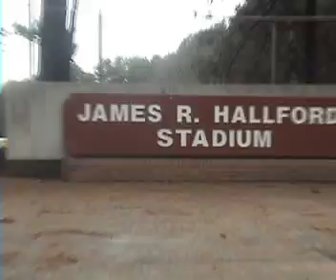B2C: Youth Bowl V Semi Finals